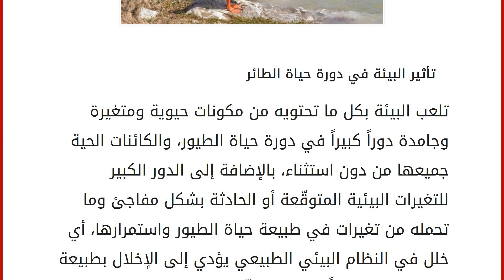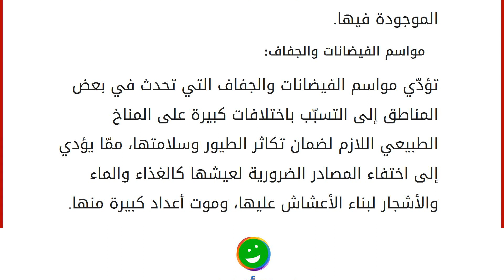كيف تؤثر البيئة في دورة حياة الطائر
تأثير البيئة في دورة حياة الطائر
تلعب البيئة بكل ما تحتويه من مكونات حيوية ومتغيرة وجامدة دوراً كبيراً في دورة حياة الطيور، والكائنات الحية جميعها من دون استثناء، بالإضافة إلى الدور الكبير للتغيرات البيئية المتوقّعة أو الحادثة بشكل مفاجئ وما تحمله من تغيرات في طبيعة حياة الطيور واستمرارها، أي خلل في النظام البيئي الطبيعي يؤدي إلى الإخلال بطبيعة حياة الطيور، خاصّةً إذا لم تتمكّن من التكيّف مع الخلل الحادث، وهذا ما تسبب في انقراض أنواع كثيرة من الطيور وتهديد بعضها الآخر بالانقراض. التأثيرات الإيجابية
توفير الغذاء: تتغذى الطيور على الحبوب والحشرات الصغيرة الموجودة في البيئة الطبيعية المحيطة بها، تستطيع البيئة الصحية توفير كلّ ما تحتاج له الطيور من غذاء وماء طالما لا تتعرض لأي من انتهاكات البشر والاستنزاف الجائر لمصادرها.
الأمن والتكاثر: من المعروف أنّ الطيور تقضي معظم وقتها محلقة في السماء، و